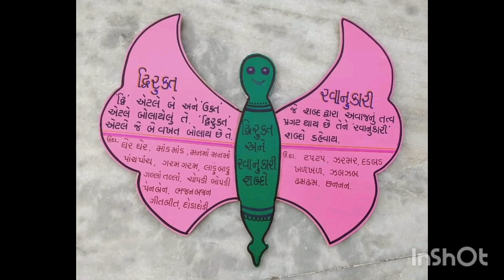Language TLM.... Gujarati.... 3